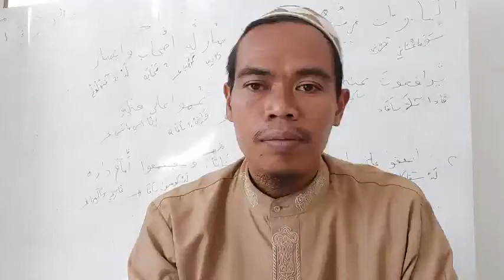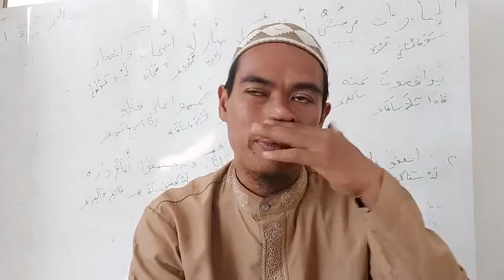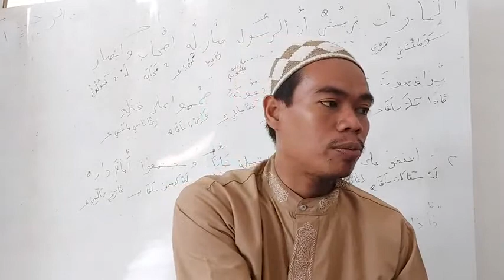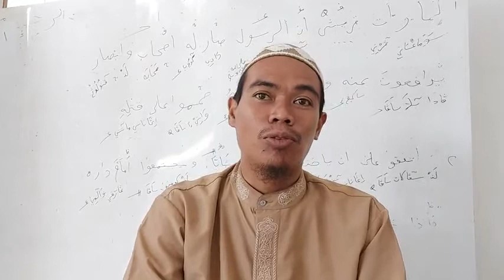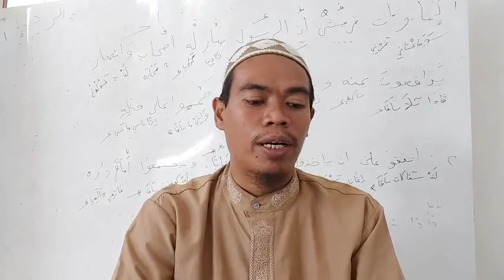Tafsir jalalain albaqoroh :